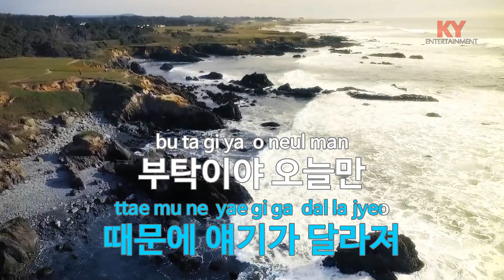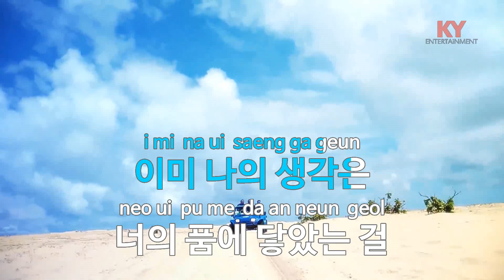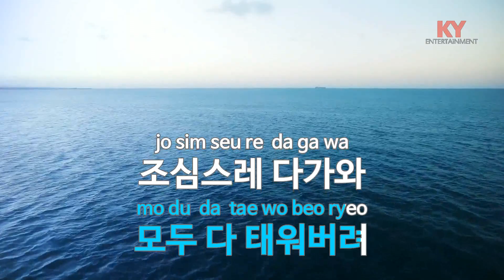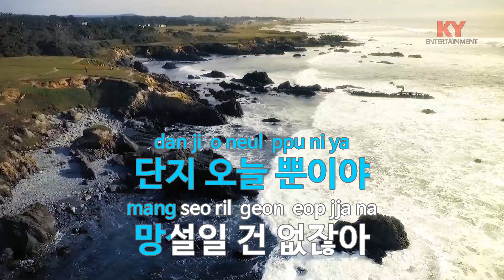[KY ENTERTAINMENT] 가면의 시간 - 핑 클 (KY.6211) / KY Karaoke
★ 곡 정보 ★
번호 : 6211
제목 : 가면의 시간
가수 : 핑  클
작사 : 김영아
작곡 : 양준영

Copyrightⓒkeumyoung